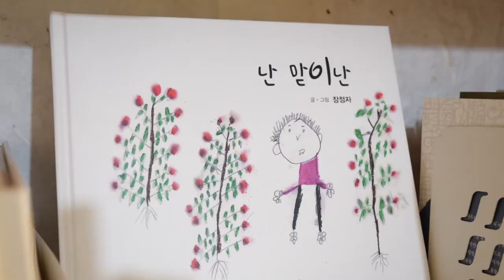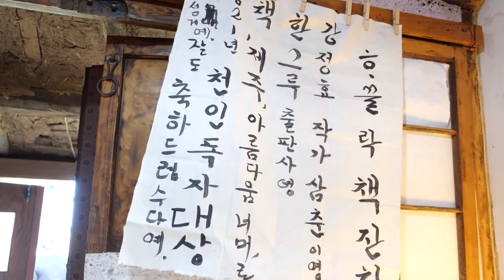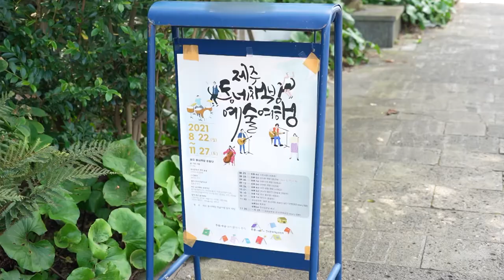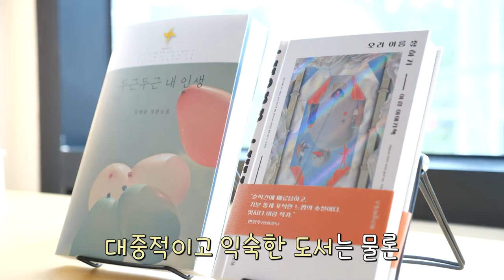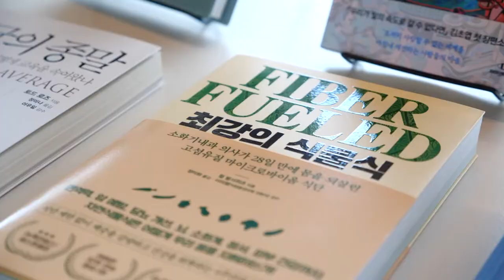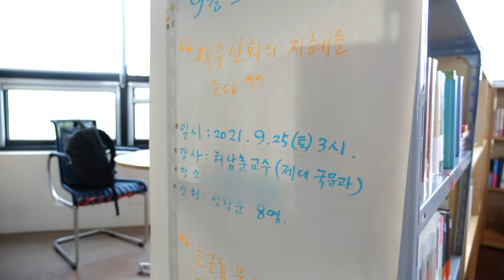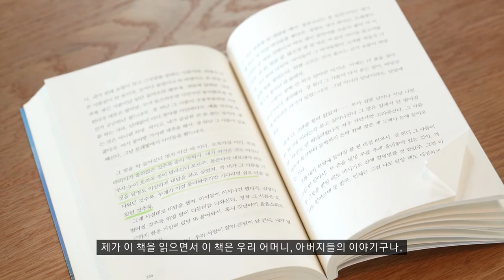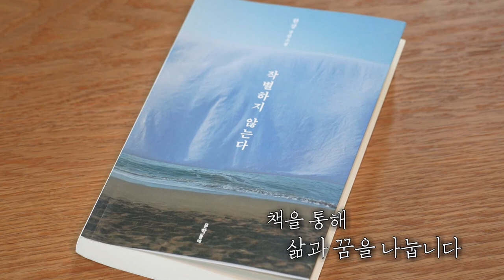[제주책방여행] 몽캐는 책고팡 & 인터뷰